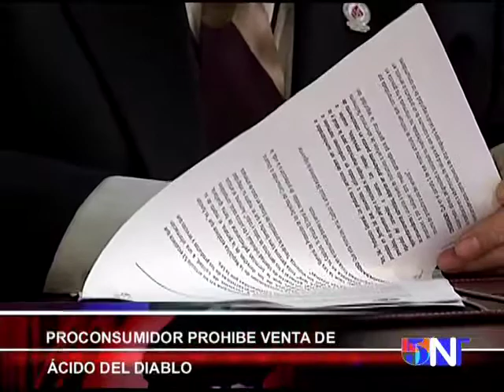PROCONSUMIDOR PROHIBE VENTA DE ACIDO DEL DIABLO Computer